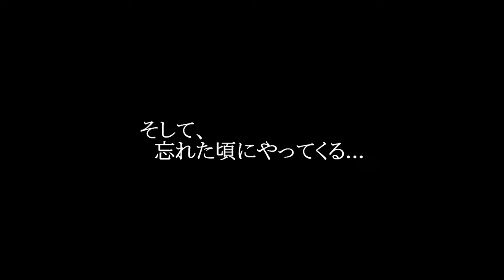難し過ぎた初島メジナ釣りの記録！2022年5月から7月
昨年同様、初島のこの時期のメジナは今ひとつパッとしません。
小サバの大群に手をやいたり、見えてるメジナがなかなか口を使わなかったり.
梅雨グレと言われる季節で期待はするのですが.
これがリアル、これもメジナ釣りですｗ

ヤイバ ジップアップシャツ ブラック Y303
バリバス(VARIVAS) ハーフメッシュキャップ VAC-71
釣研 ダンパー水中 -B

【使用音源】